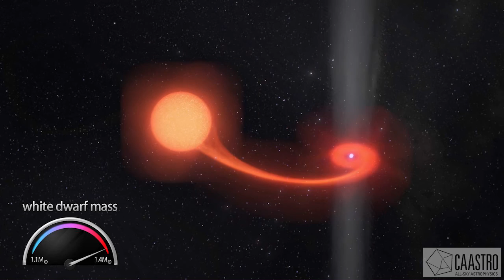The lives of binary stars can be explosive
The life of binary stars plays an important role in “The Dark and Dynamic Universe” research themes of CAASTRO, the Australian Centre for All-sky Astrophysics. For binary star systems where one star is more massive than the other, the mass transfer between the two components of the binary system will eventually lead to a thermonuclear explosion called a Type Ia Supernova.

Credit: CAASTRO/Swinburne Astronomy Productions